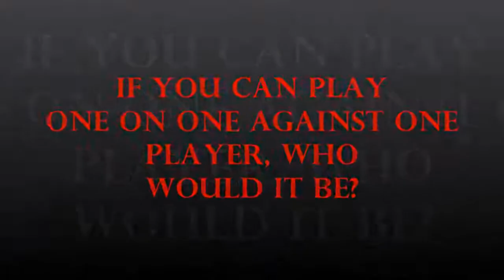OQOA If you can play one on one with one player, who would it be '